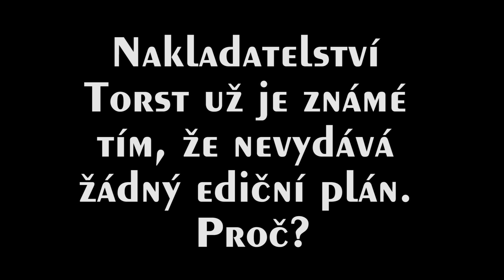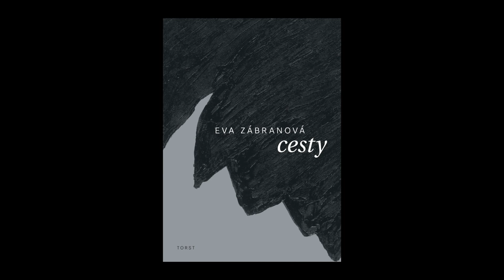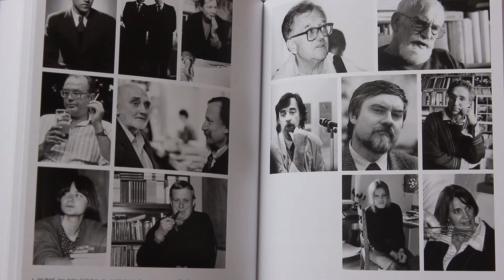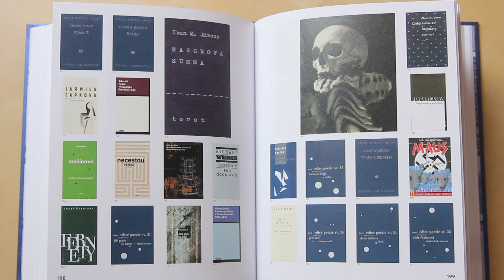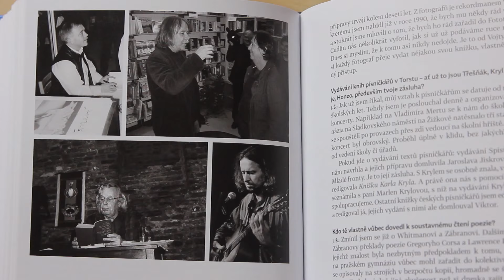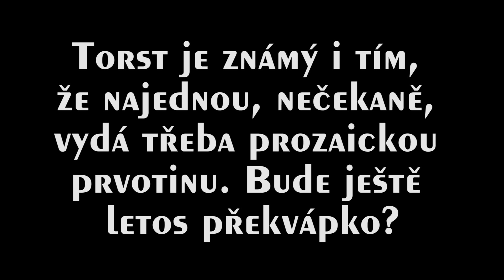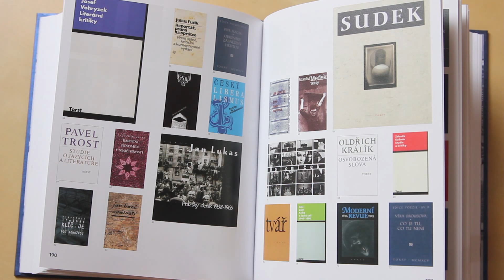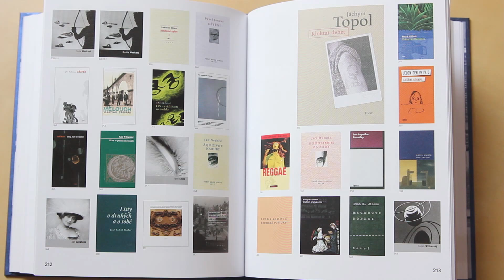Co vyjde do konce roku 2015 v Torstu - představuje Jan Šulc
Víte, čím je nakladatelství Torst opravdu unikátní? Nevydává edičáky! V době, kdy se prodávají knihy, které ještě nejsou ani napsané a kdy propagace knihy je důležitější než její obsah, vystačí si Torst na svých web stránkách s tu a tam aktualizovaným Připravujeme. Jenže co když chtějí čtenáři vědět přece jen trochu víc? Tak tady je něco jako video-edičák Torstu podzim-zima 2015. Nejvíc o připravených knihách ví redaktor a editor Jan Šulc.